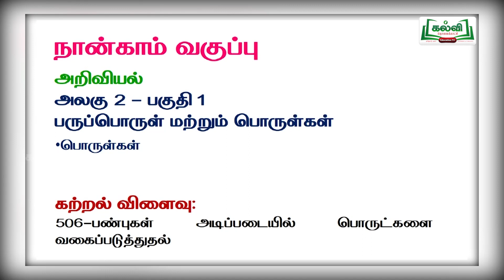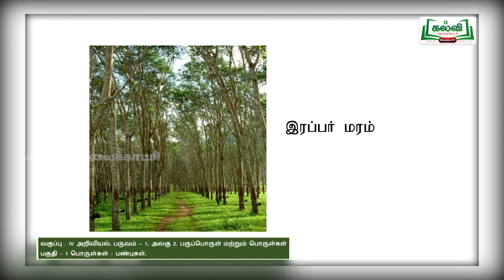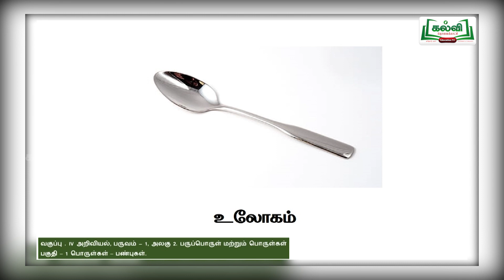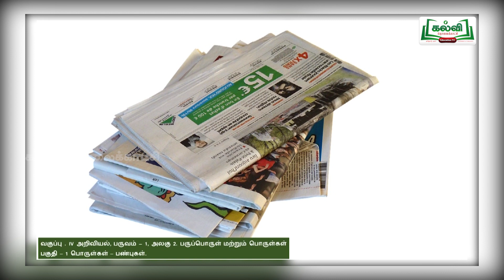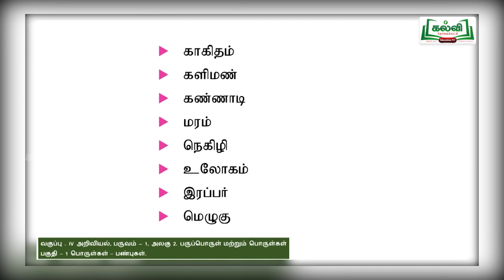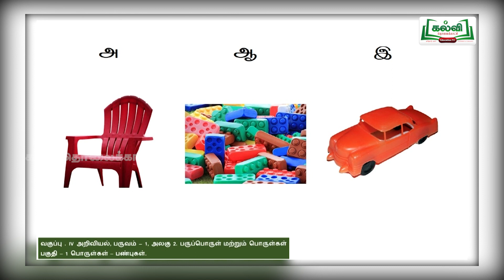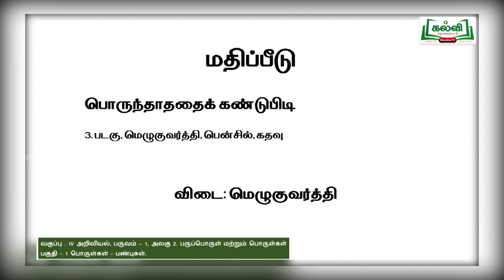Class 4 | வகுப்பு 4 | அறிவியல் | பருப்பொருள் மற்றும் பொருள்கள் | அலகு 2 | பகுதி 1 | KalviTv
இப்பாடப்பகுதியில்ஆசிரியர்  பருப்பொருள் மற்றும் பொருள்கள் என்றத் தலைப்பின் கீழ்  பொருட்களின் பலப் பண்புகள் மற்றும் பண்புகளின் அடிப்படையில்  அவற்றின்  வகைகள் ஆகியனப்  பற்றியப் பாடப்பகுதியை நமக்கு விளக்குகிறார். (பக்க எண் 95 )